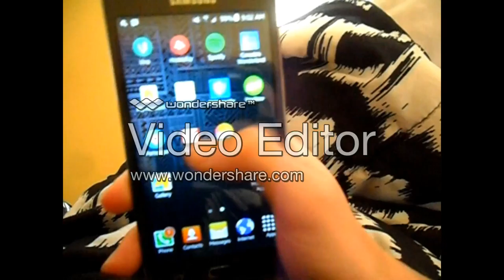Vlog #1 (Editing gone wrong) Josh Callan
Comment any video ideas you would like to see in the future.